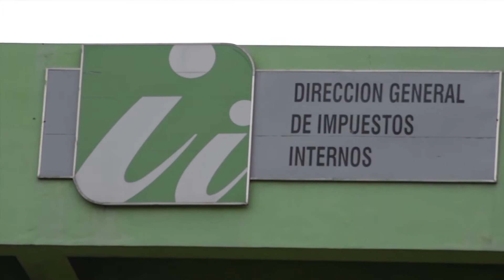FENATRAZONAS Exige a Pricesmart la entrega de bonificación a empleados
La Federación Nacional de Trabajadores de Zonas Francas, Industria, Comercio y Servicios (Fenatrazonas) denunció que Pricesmart Dominicana no le hace caso a las convocatorias hechas por la Dirección de Mediación y Arbitraje del Ministerio de Trabajo, para buscarle una salida a su negativa de entregar la totalidad de la bonificación a sus trabajadores como establece el Código de Trabajo.